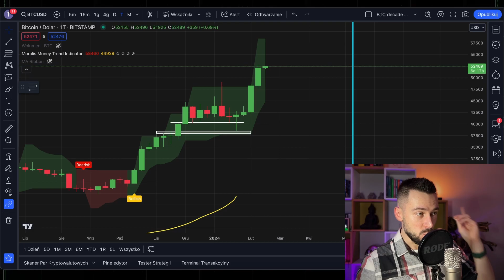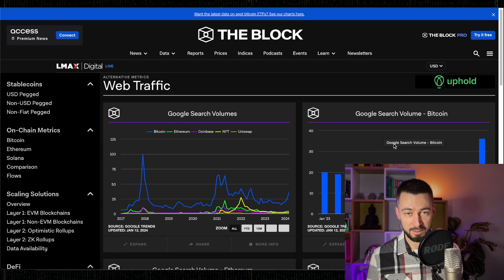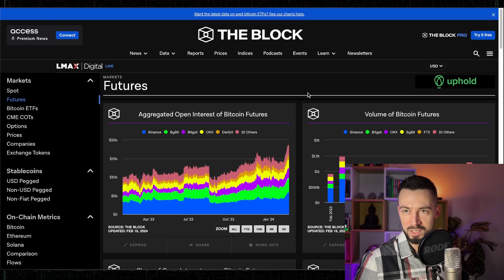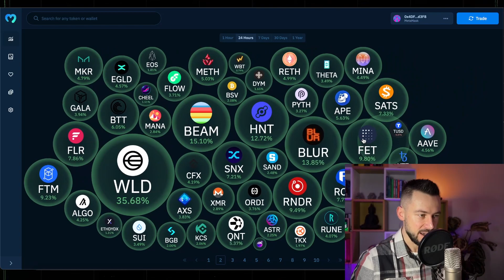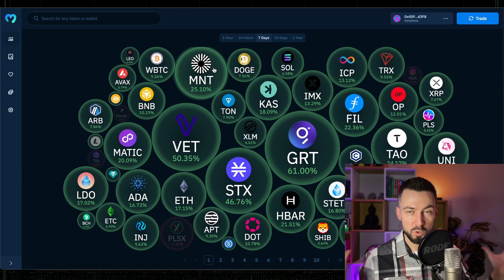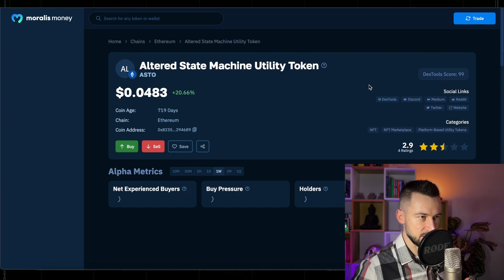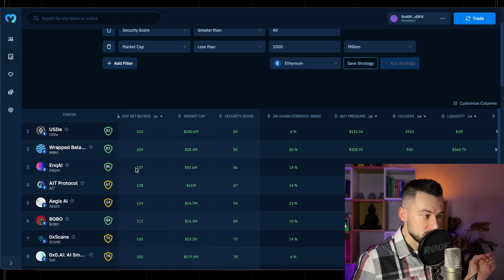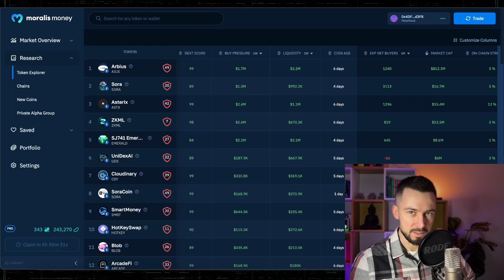RETAIL IS COMING!!!!! HURRY-UP BEFORE IT'S TOO LATE!!! (alts are pumpin hard)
Get Moralis Money BEST TOOL TO FIND GEMS ON YOUR OWN!!!

TIMESTAMPS:
00:00 Intro
00:15 Bitcoin weekly close
00:32 Retail is searching for Bitcoin
01:52 Open interest is getting high
02:46 Alts are pumping despite high BTC.D
05:02 Fresh on-chain alpha today
08:40 Outro

bitcoin, cryptocurrency, crypto, altcoin, altcoin daily, blockchain, decentralized, news, best investment, top altcoins, ethereum